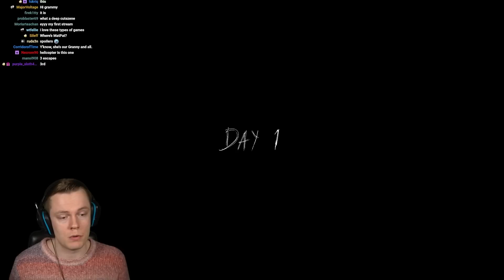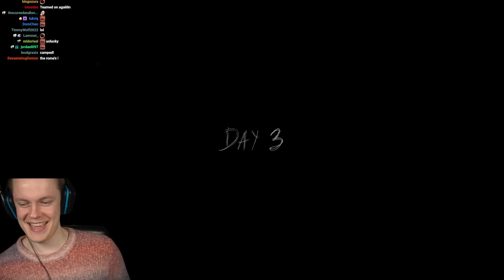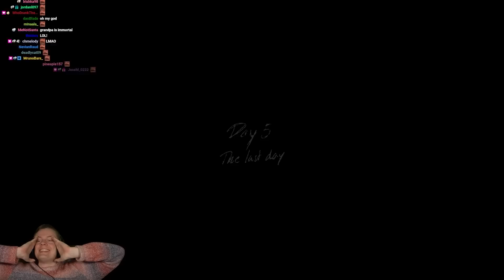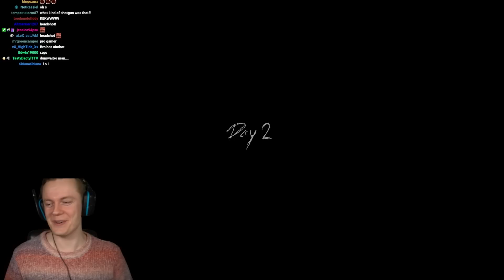Insym Gets Bonked by Grandma (Granny 2 & 3) - Livestream from 17/1/2023